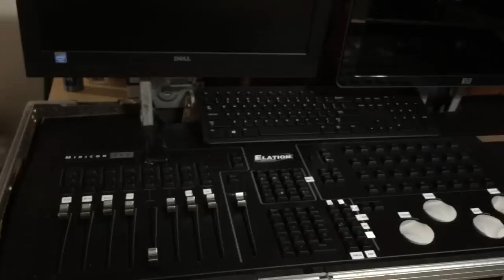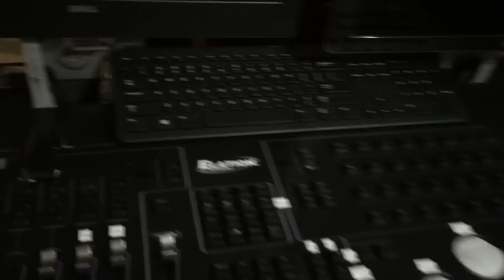My personal light board system - DMX Lighting Board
My PC-based light board system with the MIDICON Pro!